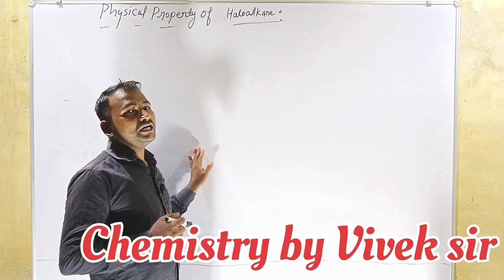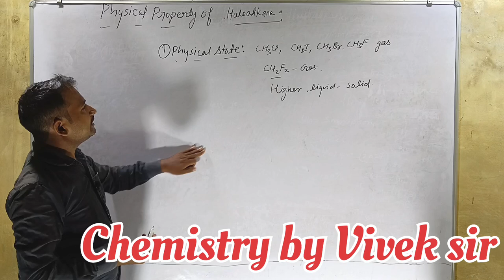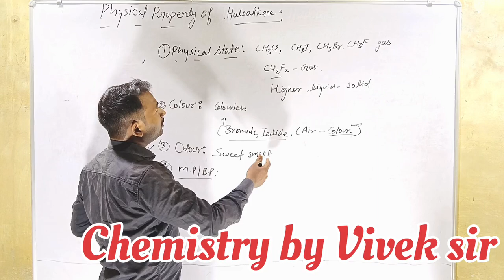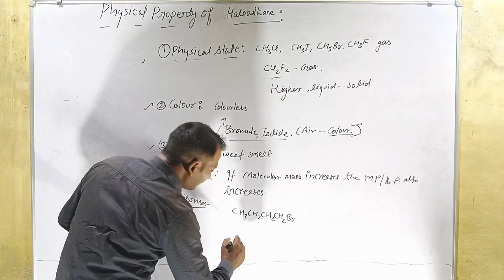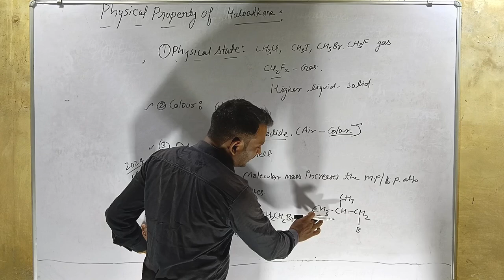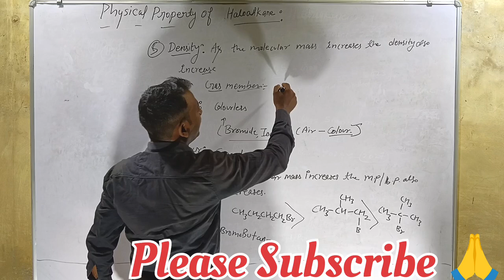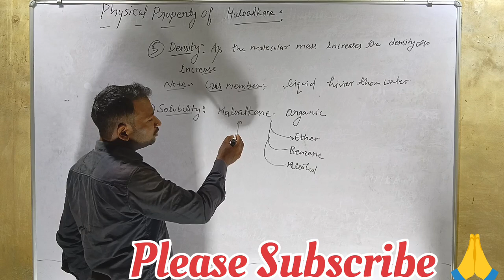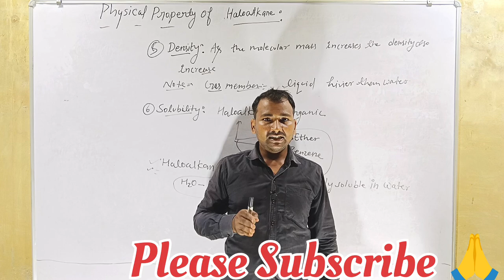Physical Properties of Haloalkanes!!Melting and Boiling Point!!Density And Solubility of Haloalkanes